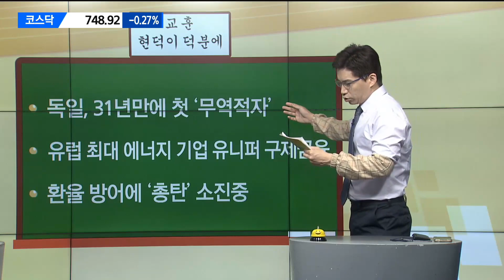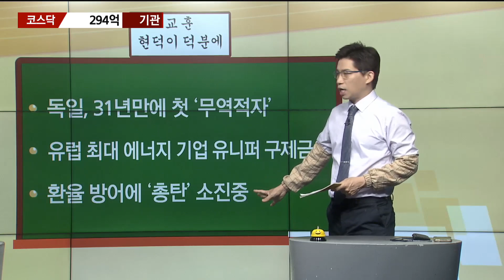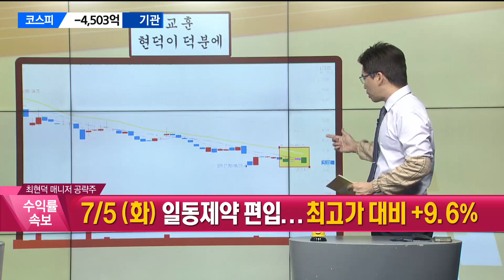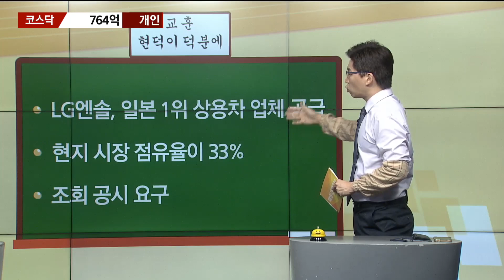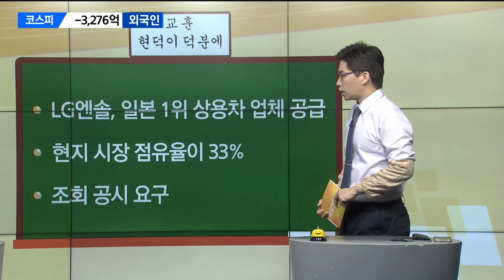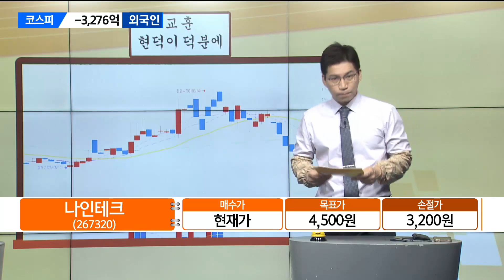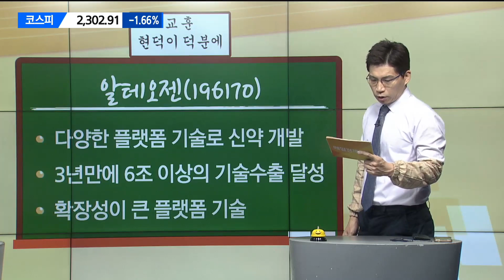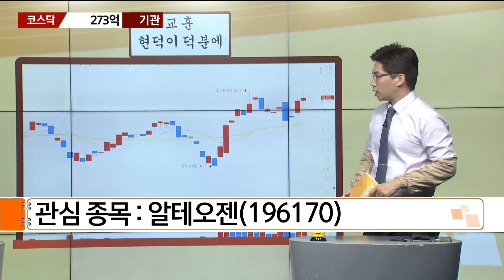[현덕이 덕분에] 환율급등에 대응 하는 투자 전략은?_최현덕 매니저 #7/6 / 매일경제TV